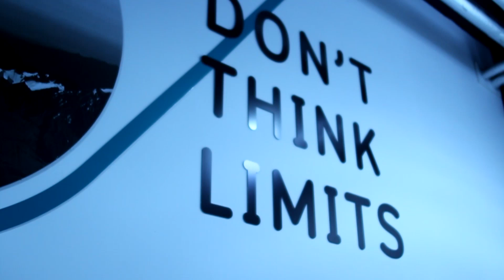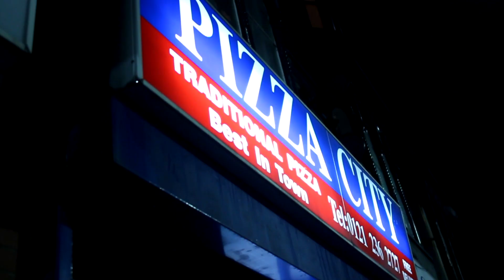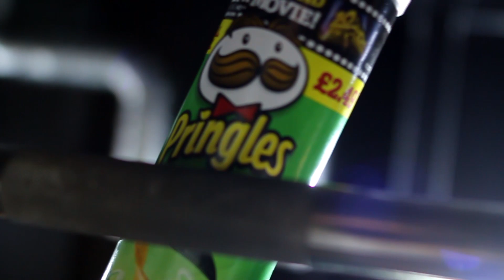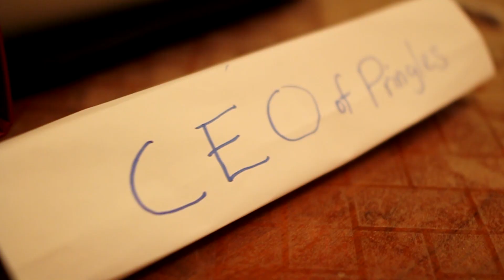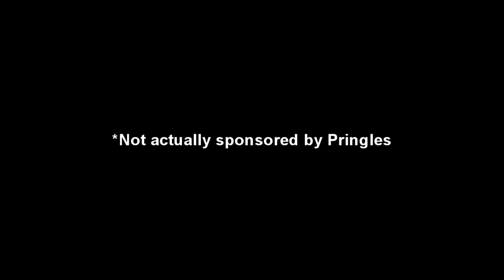IT'S NOT WHAT IT SEEMS | CH Studios